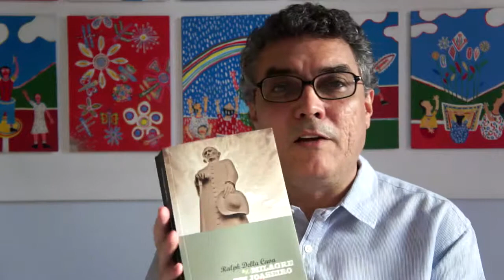Flávio Paiva - Um clássico sobre o mito Pe.Cícero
Um clássico sobre o mito Pe.Cícero
Coluna Flávio Paiva, caderno Vida & Arte
Jornal O Povo, Fortaleza, 26/02/2014